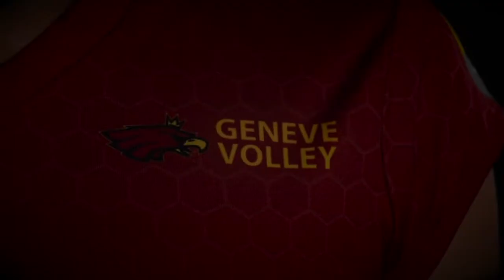Nouveaux Maillots 2018 - 2019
Une ville. Un canton. Une couleur.

Découvrez les nouveaux maillots du Genève Volley pour la saison 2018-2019 !